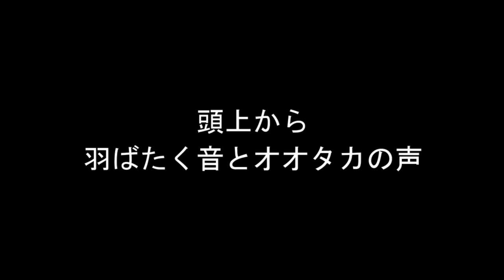獲物を掴んだオオタカが目の前に Goshawk with a prey in its grasp appeared at my feet 2022年6月19日撮影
２００ｍくらい離れた鉄塔に居たオオタカが、私の頭上の木を目がけて飛んできて、バサバサと音を立てたかと思うと、私の足もとから２ｍくらいのところに獲物を掴んだ状態で現れました。
獲物は全く動かなかったので置き餌でもしていたのかと思いましたが、付近をよく見ると鳥の羽根が散乱していたので、頭上の木の中で獲物を仕留めたのかもしれません。

②オオタカ観察動画集　in 2021年　ヒナ三羽成長までの物語を連載　Goshawk family serialized stories in 2021

③オオタカ家族の物語動画集　in 2022年 Goshawk family serialized stories in 2022